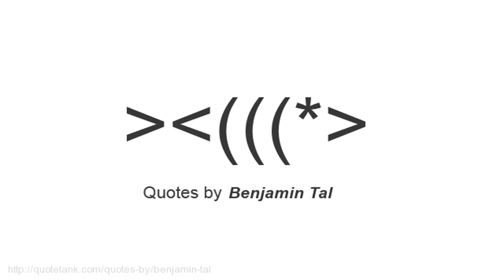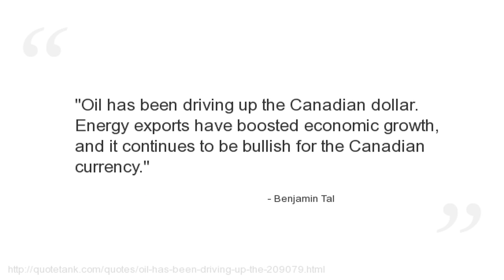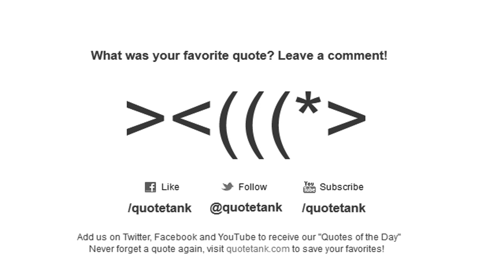Benjamin Tal Quotes